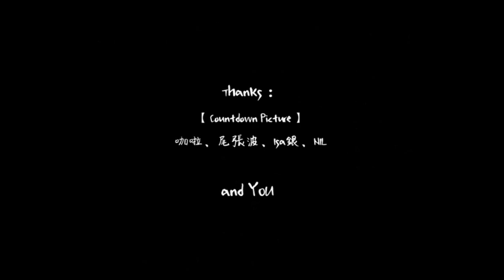BAWLING FASTER THAN PMD'S GOODBYES!!! [Let's Play Re: Liar's Practice!] {NORMAL ENDING}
WARNING: IF YOU DON'T LIKE BAKUDEKU DO NOT WATCH THIS.

Here's the first of the three endings to this game.
This is the Normal ending, where Midoriya and Bakugou finally reconcile and decide to be good friends once more (and a little extra while they're at it.)

By obtaining this ending, you unlock CG 2, which is the ending scene shown here only without the dialogue.